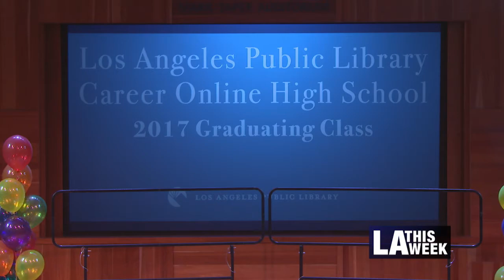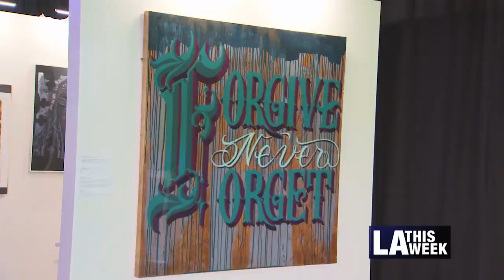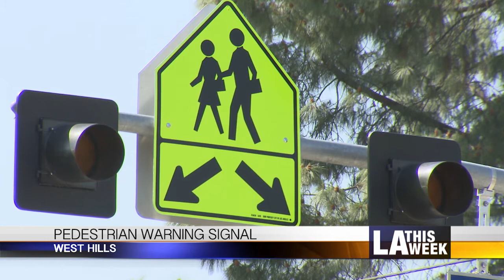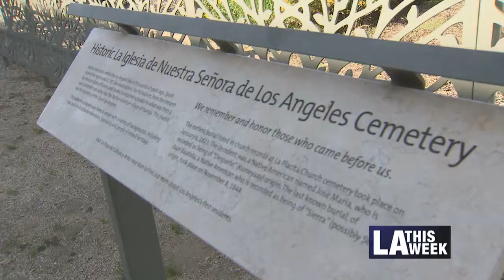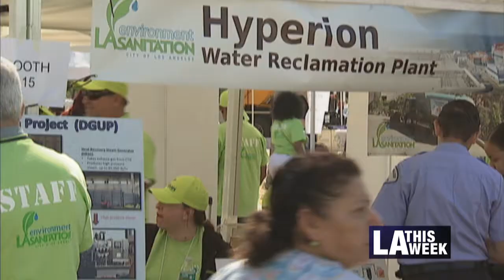LA This Week, 4/15/17 - 4/21/17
News stories include:

LAFD-1992 LA Riots, Workers Rally, Crenshaw LAX Meeting, Trans Day of Visibility, Hyde Park Cleanup, Library Graduation, Re-Imagine Justice Exhibit, St. Baldrick's, Pony Up Cut-A-Thon, Citybeat, Remote LA, Things To Do!